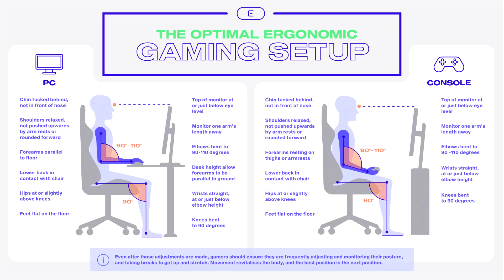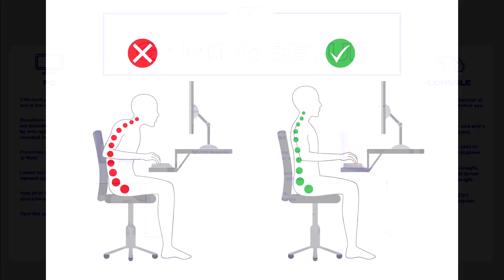Why Mongraal Changed His Setup..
In todays video we take a look at Mongraal's NEW Setup, along with the reasons behind his new monitor & keyboard positioning. This is a pretty important video and I feel like it can 100% benefit some of you out there that share similar setup problems like Mongraal. If so, I advise you to do what he said he's going to do in this video.. could help you out a ton!

Songs Featured:
JHC BEATS - MALIANTEO TYPE BEAT | No Copyright Trap